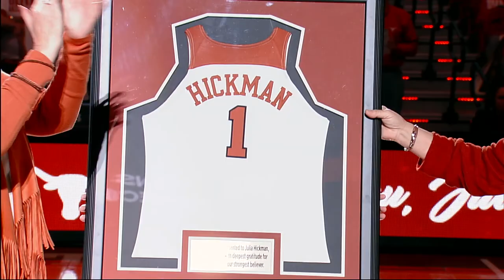Julia Hickman and Cecil Reynolds Pre-Game Recognition [January 15,2018]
Longtime Longhorn supporters Julia Hickman and Cecil Reynolds were recognized before the UConn game for their recent $20 Million future planned gift.